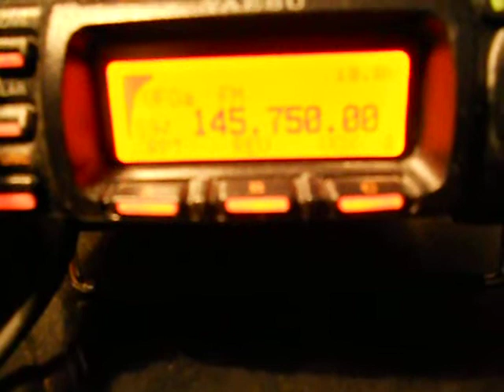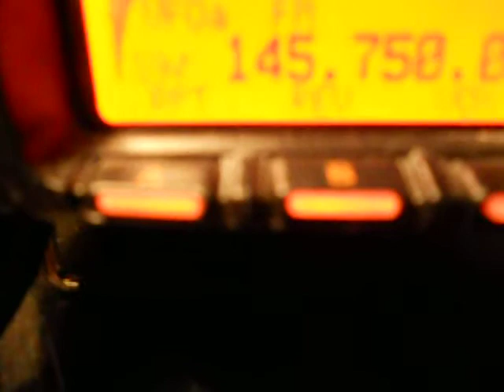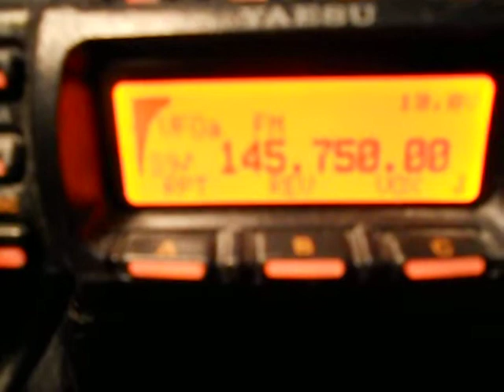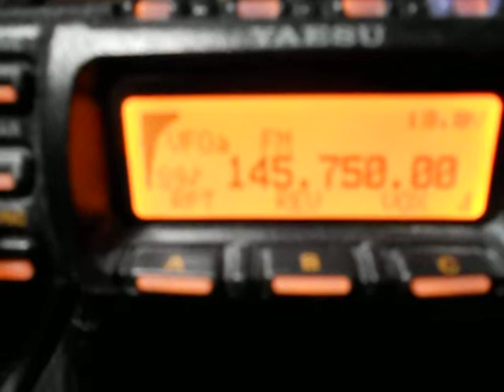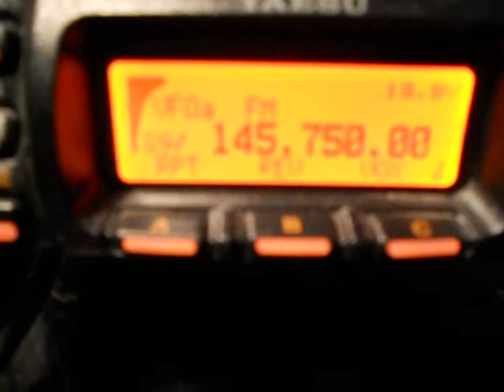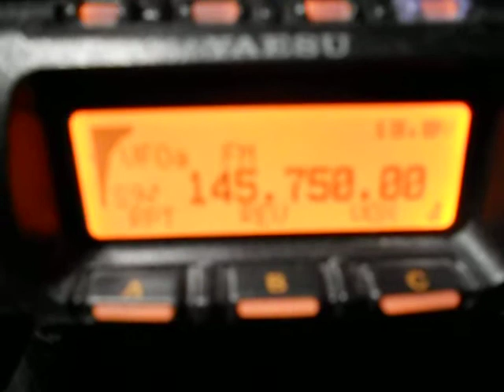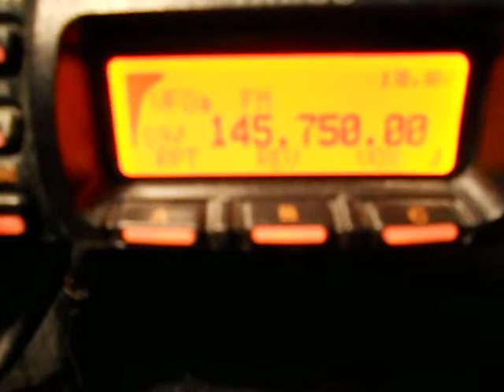QSO R6 Asturias